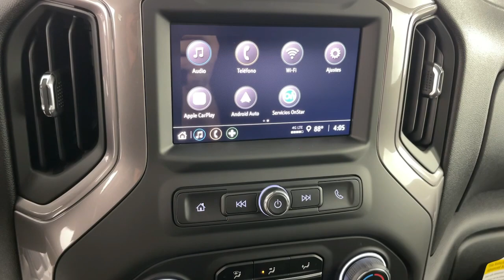2024 Chevrolet Silverado_2500HD Pasadena, Glendale, Los Angeles, San Gabriel Valley, Monrovia D44303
Summit White New 2024 Chevrolet Silverado_2500HD Work Truck available in 721 E. Central Ave., Monrovia, California at Sierra Chevrolet. Servicing the Pasadena, Glendale, Los Angeles, San Gabriel Valley, Monrovia, CA area.

Sierra Chevrolet
721 E Central Ave

POWER OUTLET INTERIOR 120-VOLT (400 watts shared with (KC9) bed mounted power outlet),PICKUP BED DELETE includes capped fuel fill (SFW) Back-up alarm calibration (9J4) rear bumper delete (9L3) spare tire delete and spare tire carrier delete.,WT CONVENIENCE PACKAGE includes (QT5) EZ Lift power lock and release tailgate (AKO) tinted windows (C49) rear-window defogger (K34) cruise control (DBG) power trailer mirrors with heated upper glass and manual extending/folding,LICENSE PLATE KIT FRONT,MIRRORS OUTSIDE POWER-ADJUSTABLE VERTICAL TRAILERING with heated upper glass lower convex mirrors integrated turn signals manual folding/extending (extends 3.31 [84.25mm]),GVWR 10 200 LBS. (4627 KG) (STD),WHEELS 17 (43.2 CM) PAINTED STEEL SILVER (STD),DEFOGGER REAR-WINDOW ELECTRIC,TRANSMISSION ALLISON 10-SPEED AUTOMATIC (STD),JET BLACK CLOTH SEAT TRIM,STEERING COLUMN TILT-WHEEL MANUAL with wheel locking security feature (Beginning February 27 2023 through June 4 2023 certain vehicles will be forced to include (N37) manual tilt/telescoping steering column that will remove the (N33) Tilt-Wheel manual steering column. Does not include later dealer retrofit. See dealer for details or the window label for the features on a specific vehicle.),BUMPER FRONT CHROME,REAR CAMERA KIT Kit includes camera fixed position bracket & 19 ft cable with attachment clips. Rear camera radio calibration provided from the factory. See Upfitter Integration Bulletin for installation instructions SPARE LT245/75R17E ALL-SEASON BLACKWALL (STD),SEATS FRONT 40/20/40 SPLIT-BENCH with covered armrest storage and under-seat storage (lockable) (STD),GLASS DEEP-TINTED,UPFITTER SWITCH KIT (5) Provides 3-30 amp and 2-20 amp configurable circuits to facilitate installation of aftermarket electrical accessories.,ENGINE 6.6L V8 with Direct Injection and Variable Valve Timing gasoline (401 hp [299 kW] @ 5200 rpm 464 lb-ft of torque [629 N-m] @ 4000 rpm) (STD),TRAILER BRAKE CONTROLLER INTEGRATED,SUMMIT WHITE,WORK TRUCK PREFERRED EQUIPMENT GROUP includes standard equipment,BUMPER REAR DELETE,CRUISE CONTROL ELECTRONIC with set and resume speed steering wheel-mounted,BACK-UP ALARM CALIBRATION This calibration will allow installation of an aftermarket back-up alarm by disabling rear perimeter lighting,AUDIO SYSTEM CHEVROLET INFOTAINMENT 3 SYSTEM 7 diagonal HD color touchscreen AM/FM stereo Bluetooth audio streaming for 2 active devices voice command pass-through to phone Wireless Apple CarPlay and Wireless Android Auto compatibility (STD),TIRES LT245/75R17E ALL-SEASON BLACKWALL (STD),REAR AXLE 3.73 RATIO,Keyless Start,Locking/Limited Slip Differential,Rear Wheel Drive,Tow Hooks,Power Steering,ABS,4-Wheel Disc Brakes,Steel Wheels,Tires - Front All-Season,Tires - Rear All-Season,Daytime Running Lights,Automatic Highbeams,AM/FM Stereo,MP3 Player,Bluetooth Connection,Auxiliary Audio Input,Smart Device Integration,Bluetooth Connection,Smart Device Integration,Bluetooth Connection,WiFi Hotspot,Split Bench Seat,Pass-Through Rear Seat,Rear Bench Seat,Floor Mats,Power Windows,Power Door Locks,Keyless Entry,Power Door Locks,MP3 Player,Auxiliary Audio Input,Power Outlet,A/C,Front Collision Mitigation,Front Collision Warning,Front Collision Mitigation,Traction Control,Stability Control,Daytime Running Lights,Driver Air Bag,Passenger Air Bag,Front Side Air Bag,Front Head Air Bag,Rear Head Air Bag,Passenger Air Bag Sensor,Telematics,Requires Subscription,Lane Departure Warning,Front Collision Warning,Driver Restriction Features,Tire Pressure Monitor